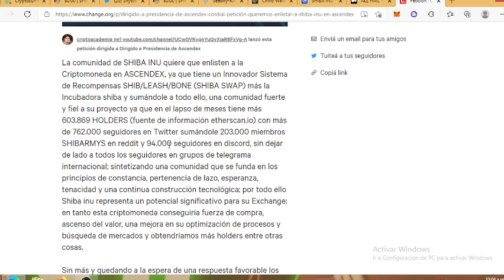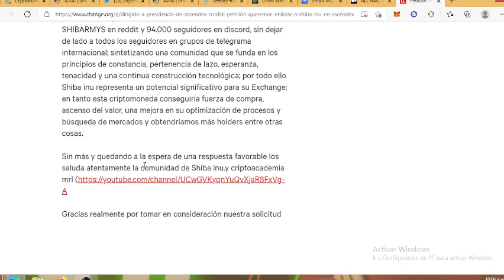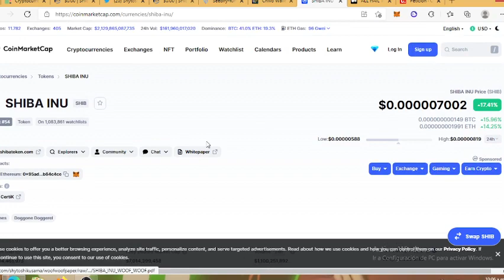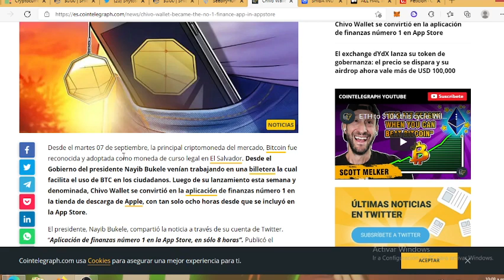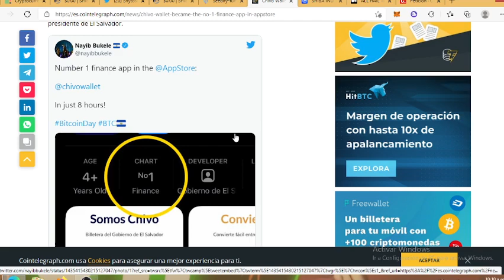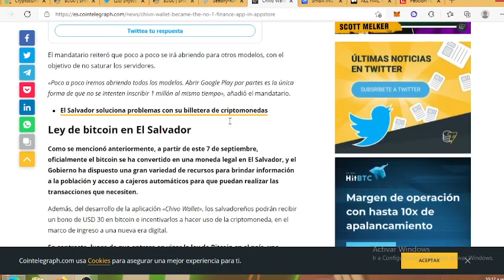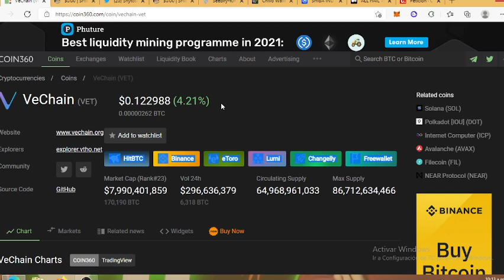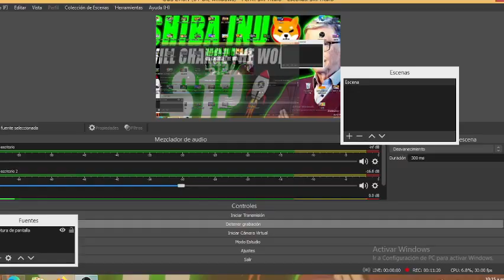💎SHIBA INU COIN: ESTADO DE PETITORIOS+RANK 54+ CHIVO LA WALLET D REP SALVADOR LANZADA+MERCADO💎